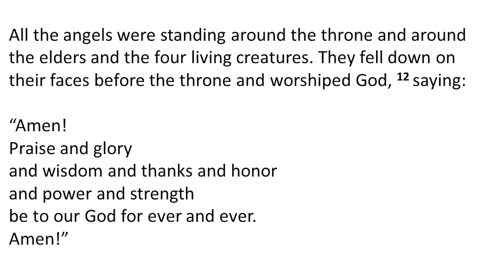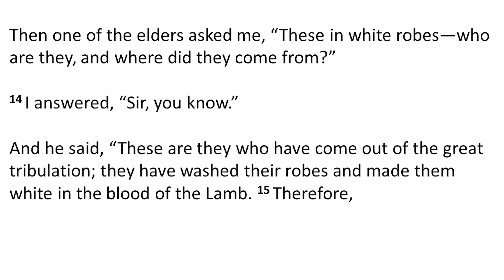Live for Jesus: Worship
MOBC's Sunday Sermon for the 20th of October, 2024
Live for Jesus : Worship - Revelation 7v9-17
Preached by Matthew Arkapaw